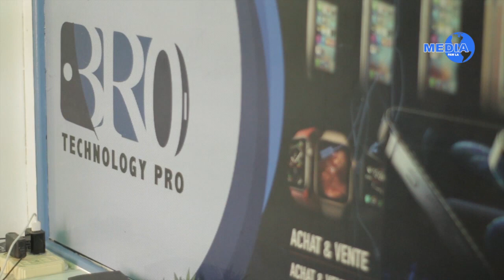KALENRY AK SAMUEL TAP PALE KOMAN YO TE KOMANSE BIZNIS YO A BRO TECHNOLOGY PRO (rue darguin PV)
music and telephone